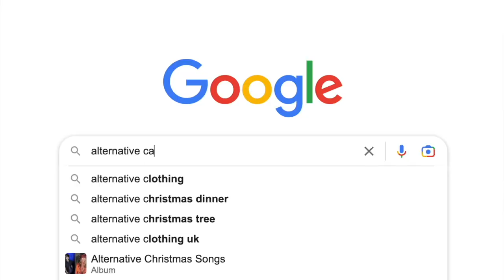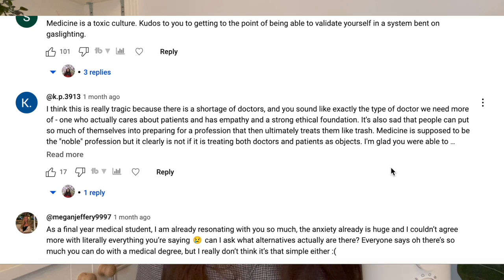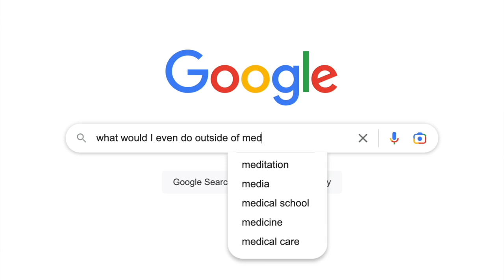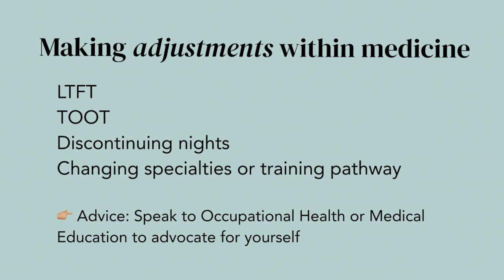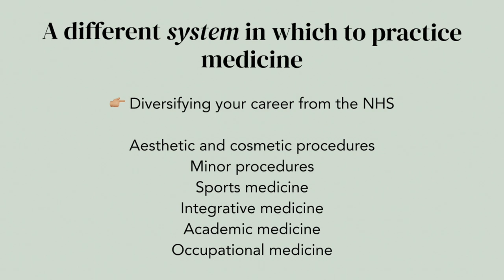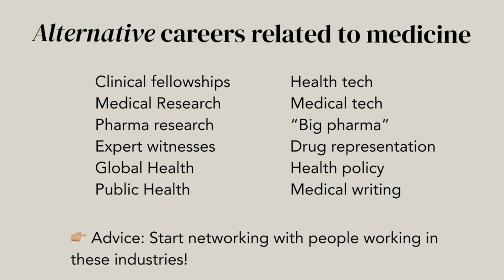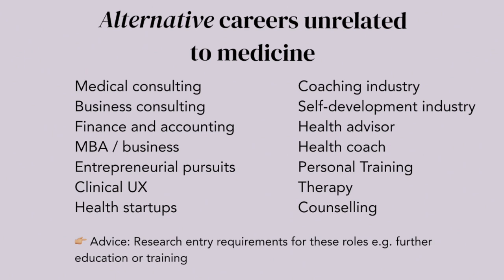Alternative Careers for Doctors UK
While I was deciding to leave medicine, I did *tons* of research about alternative careers for doctors. I also received 2 job offers, which I chose to turn down to pursue my dream of starting my coaching business. In this video I let you know how those came about, how you can create opportunities for yourself, alternative careers for doctors leaving medicine UK and also adjustments you could make inside of medicine should you want to continue working as a doctor.

You can jump inside of the program on my website now and lock in early-bird pricing until FRIDAY.

TIMESTAMPS:
2:05 - The secret about leaving medicine
5:07 - What are your options?
11:09 - How to create opportunities for yourself